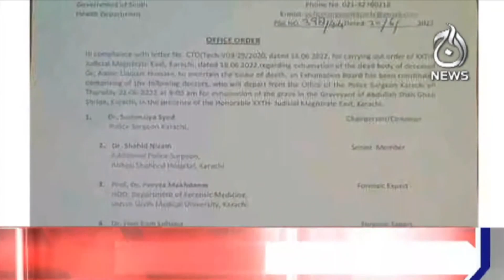Aamir Liaqat Hussain ki qabar kushai 23 june ki subah hogi | Aaj News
Aaj TV Official:
shorturl.at/iBDNX